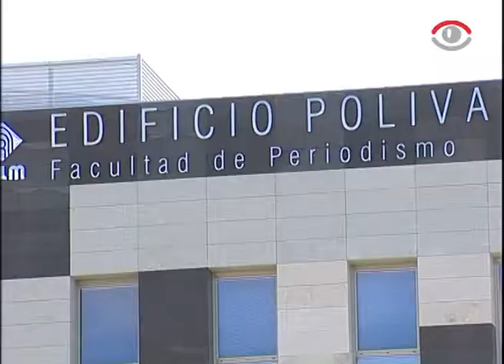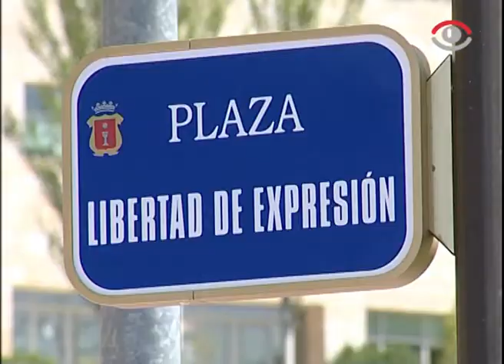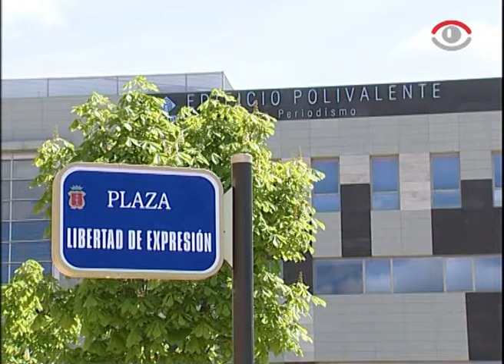Inauguración de la Plaza "Libertad de Expresión"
La Plaza aledaña a la Facultad de Periodismo ha sido nombrada oficialmente como plaza de la "Libertad de Expresión", coincidiendo con el Día Internacional del Periodismo.